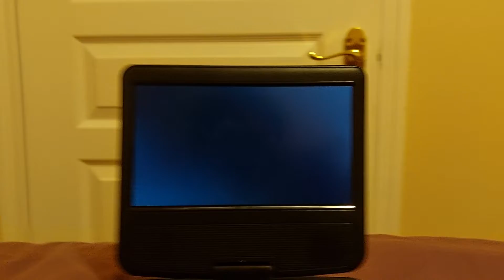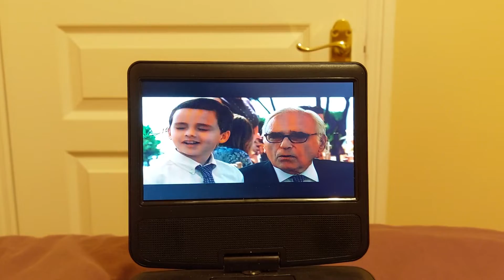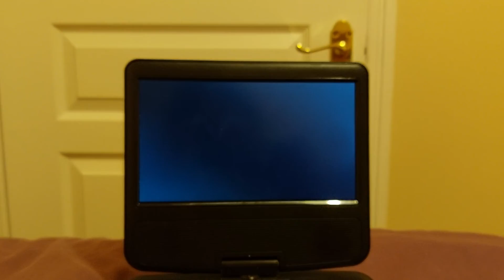Freaky Friday Bloopers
These are the bloopers on my UK 2004 DVD of Freaky Friday. Enjoy!